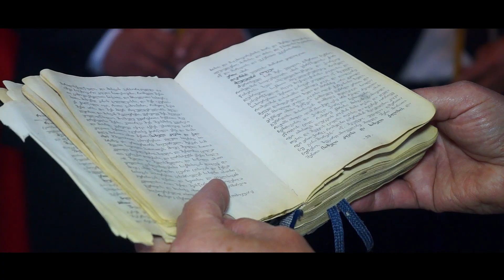ქორწილი L+C Wedding Tbilisi, NV Cinematography (Sony NEX-VG30)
свадебный фильм от: (wedding film from)
NV Cinematography
Georgia,Tbilisi,
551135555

Shoot with: Sony VG30
Lenes: sony 18-55mm f3.5-5.6 OSS,
Video Editing: Adobe Premiere 5.5.3
                     Adobe After Effects CS6
Video Operating: N.V.
Stabization: Monopod onley
Color Corection: Adobe Premiere 5.5.3

ჩვენ ვქმნით ულამაზეს მოგონებებს!